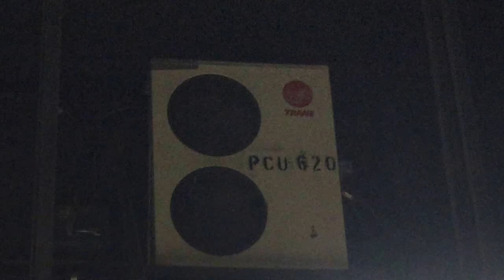Trane and Daikin brand air conditioner condenser units in a train station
These probably lead to a room of some sort. Yes, they are blowing hot air into another air conditioned space. They might have been added in after the station was built, which might explain things.